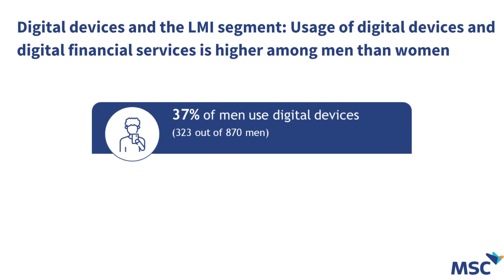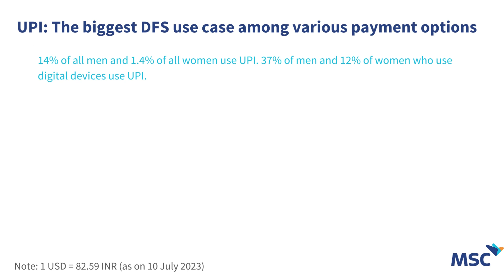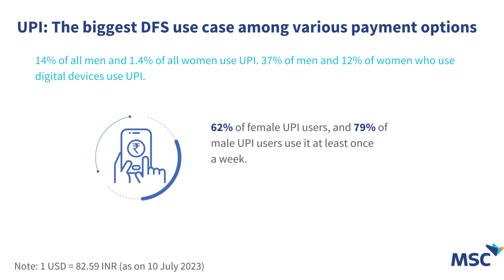The six village story: What does the use of digital financial services among LMI segment look like?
MSC conducted The Real Gap (TRG) study with 2,862 individuals from six villages. It assessed digital financial services usage among the LMI segment. We uncovered that while UPI is the biggest DFS use case among various payment options, only 14% of men and 1.4% of women use UPI.

36% of men who use UPI are farmers, while 38% of women who use UPI are homemakers. 79% of male UPI users and 62% of female UPI users use it at least once weekly.